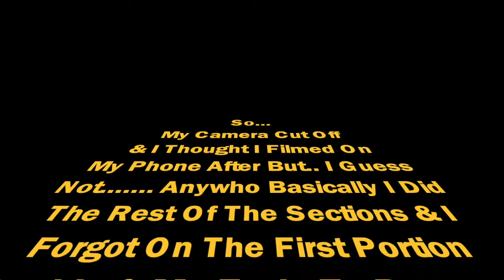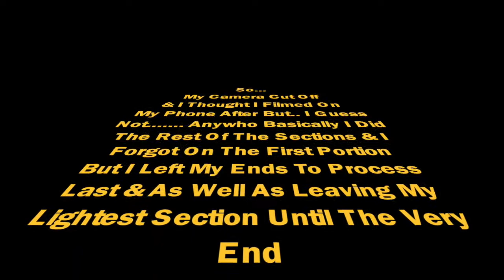Adore Fruit Punch Hair Dye On Natural Hair | Jai Roux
Whats Up!
This Video Is Not Sponsored But I Wouldnt Mind If It Was Lol
This Was A Fun Color To Try Out, What Color Should I Try Next?

As I Said In The Video I Did End Up Reapplying The Dye After Washing It Bc SO Much Washed Out
The Second Time Around I Also Sat Under A Hooded Dryer & That Helped A Lot

- Products Used ( I purchased from my local hair store )
BW Bleach Power

20 Vol Developer

Adore Semi-Permanent Hair Dye (Fruit Punch)

Jamaican Black Castor Oil ( I add to help protect my hair )

Doo Gro Growth Oil

DIY Toner
Clear Or White Shampoo + ACV + Purple Hair Dye (food coloring also works)
Alternatively Use Toner Or Purple Shampoo

Today Is Election Day! Make Sure You Go Out & Vote!